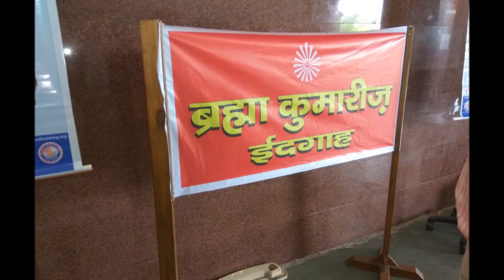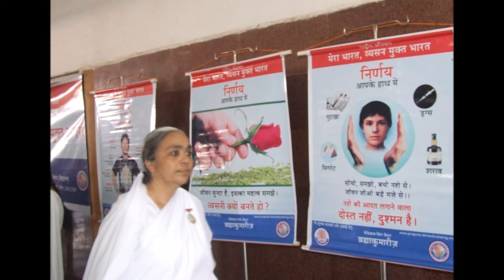World anti tobacco day by Brahmakumaris Idgah agra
World Anti Tobacco celebrated by Brahmakumari Idgah Agra at Cantt Railway Station,Agra on 31st may 2017.people promise to give up tobacco,alcoho etc. inauguration by DRM Ranjan Yadav.
B.K.Ashwina,B.k.Amar,B.K.Ashu , B.K.Raj, B.K.Devkinandan,B.K.Rahul,B.K.Hardik and other Bks gave their services.